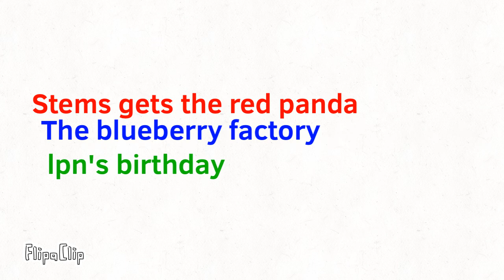Stems MrsKitty lpn video ideas